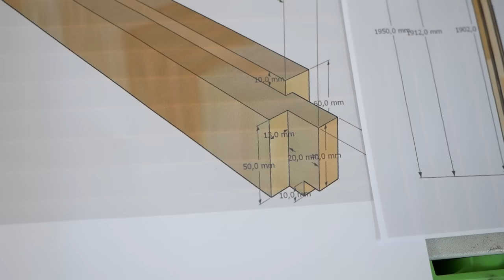Porte vitrée PATIO